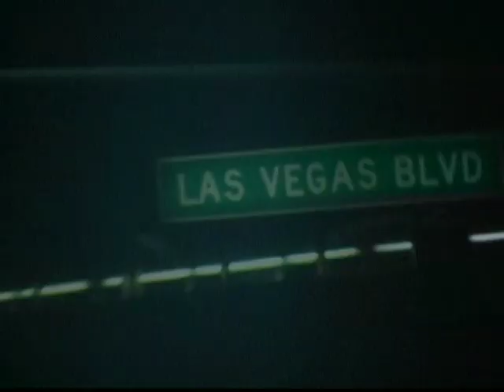Jerry Lewis conducting Bernstein on the Las Vegas Strip with the Las Vegas Philharmonic (2006)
Leonard Bernstein's Overture to Candide played on the Las Vegas Strip by the Las Vegas Philharmonic, comedian Jerry Lewis conducting.  This video segment opened the nationally televised 2006 Jerry Lewis MDA Telethon.  The music was pre-recorded by the LVPhil under associate conductor Dick McGee then pantomimed and filmed on the strip at 2am on August 27, 2006. It is believed that the LVPhil is the only symphony orchestra in the world to bring one of the busiest thoroughfares in the world to a halt for a symphonic performance!